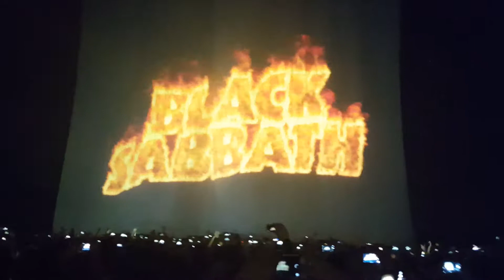Black Sabbath - opening and Black Sabbath (Praha 2016)